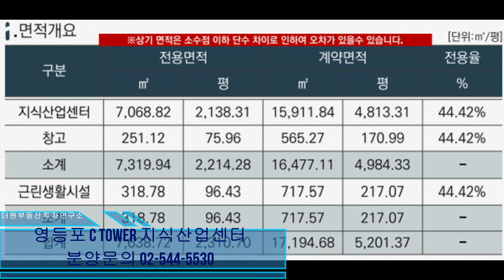양평동 C TOWER 지식산업센터/분양문의02-544-5530